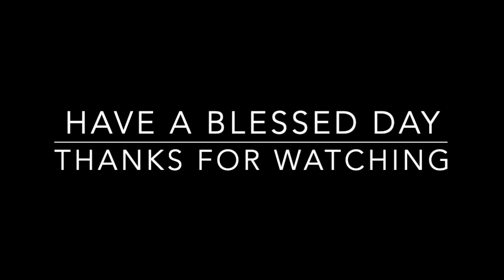picking the vine patience pt 4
Welcome to an in-depth teaching series on the Fruit of the Spirit! This multi-part series, designed to bring about a transformative change, will guide you through the nine attributes that the Apostle Paul describes in Galatians 5:22-23: love, joy, peace, patience, kindness, goodness, faithfulness, gentleness, and self-control.
Series Outline:
Introduction to the Fruit of the Spirit
Understanding the context and importance of these spiritual attributes.
How the Fruit of the Spirit contrasts with the works of the flesh.
Love
Exploring the biblical definition of love.
Practical ways to embody Christ-like love in our daily lives.
Joy
Discovering the source of true joy.
Differentiating between worldly happiness and spiritual joy.
Peace
Understanding the peace that surpasses all understanding.
How to cultivate peace in a world filled with turmoil.
Patience
Learning to develop patience through trials.
Biblical examples of patience and endurance.
Kindness
The power of kindness in transforming relationships.
Practical steps to show kindness to others.
Goodness
Defining goodness from a biblical perspective.
Living a life that reflects God's goodness.
Faithfulness
The significance of faithfulness in our walk with God.
How to remain steadfast in our faith.
Gentleness
Understanding the strength in gentleness.
Applying gentleness in our interactions with others.
Self-Control
The importance of self-control in our spiritual growth.
Strategies for developing and maintaining self-control.

Join me Monday-Thursday as we delve into these powerful teachings enriched with scripture references, real-life applications, and thought-provoking insights. Whether you want to deepen your faith, enhance your spiritual walk, or better understand the Fruit of the Spirit, this series will help equip and inspire you.

Your active participation is not only welcomed but encouraged. Share this series with friends and family to spread the message of God's transformative power!